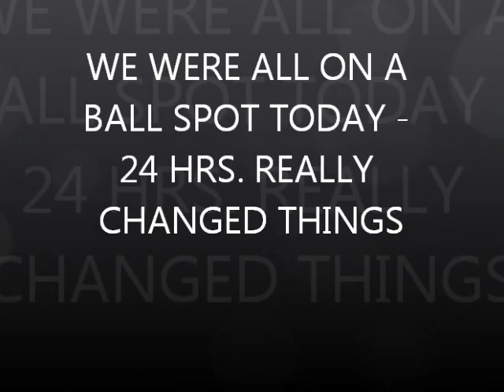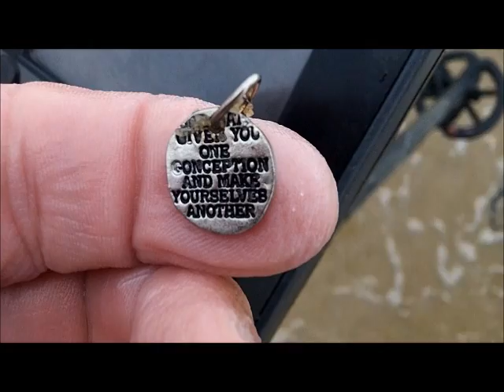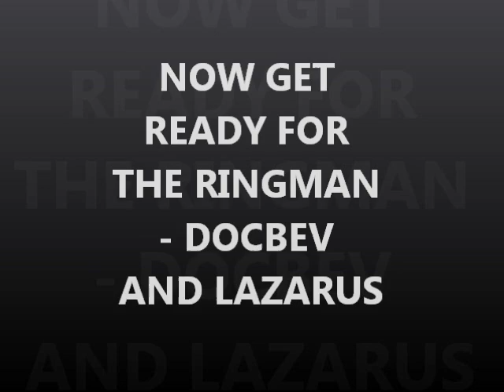JUNE 26TH - Ring in the scoop - things really changed in 24 hrs.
that ringman can find a ring anyplace he goes i think.
some spins we made today here and there.  results  b l e a k.

see ya soon someplace.

.1) New 8" T-rex S/S scoop.
Stealth scoops by Sunspot Tooling in Mi.